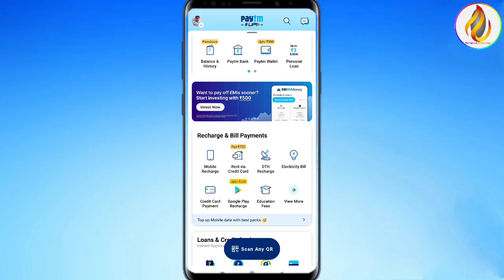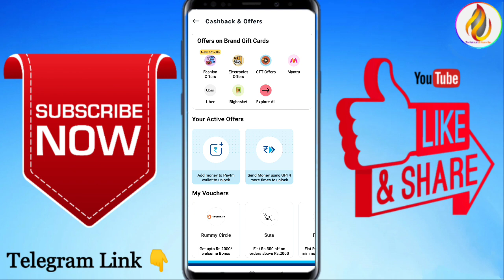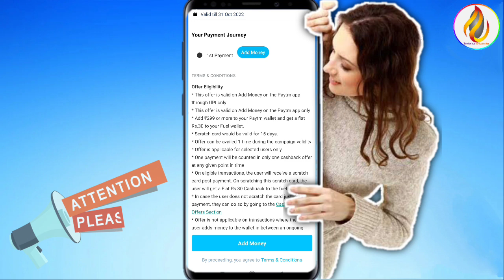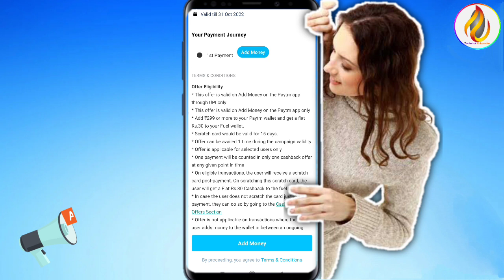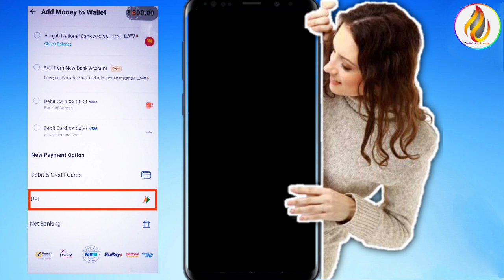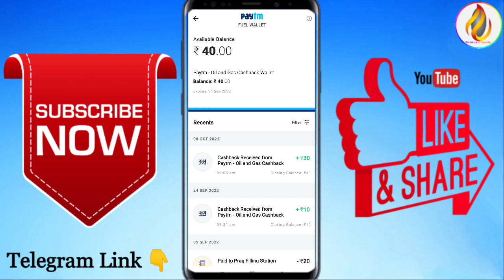How To Use Paytm FUEL WALLET Balance cum Offer Paytm Fuel Wallet Balance Into BANK?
How To Use Paytm FUEL WALLET Balance🤔 Paytm Fuel Wallet Balance Into BANK? paytmfuelwallet Explain

Paytm New FUEL🔥 Wallet || Flat ₹20 FUEL wallet cashback for all, Paytm Fuel Wallet Kya Hai? Explain

Namskar Doston,
Iss video me mene aap logon ko Paytm ke New Fuel Wallet ke baare me btaya hai, saath paytm ke September month ke liye Paytm Fuel Wallet Cashback Offer ko bhi explain kiya hai.
Ummid karta hai aap logon ko ye video psnd aayega.

Video Related About
paytm
paytm all wallets offer
paytm new fuel wallet
paytm fuel wallet kya h?
paytm fuel wallet ko kaise use kre?
paytm fuel wallet cashback ko kaise use kre?
paytm september month's add money offer